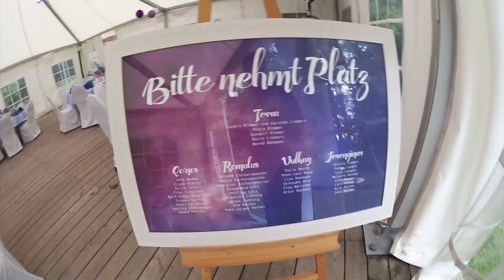Burg Frankenstein Hochzeit mit DJ Mike | Freie Trauung Burg Frankenstein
🎧 DJ werden - leicht gemacht! *Infovideo mit Komplett-Anleitung* Burg Frankenstein Hochzeit. Hier kann man nicht nur Halloween, sondern auch tolle Hochzeiten feiern.
🔽🔽🔽🔽🔽🔽🔽🔽🔽🔽🔽 HIER AUFKLAPPEN 🔽🔽🔽🔽🔽🔽🔽🔽🔽🔽🔽

🔈 MEINE DJ TECHNIK*:
Mein neuer DJ Controller ➡️

🎥 DEINE STATISTIK:
☑ Video angesehen
☑ Video Geliked

*HINWEIS*
Das bedeutet, dass ich eine kleine Provision bekomme, falls du nach einem Klick auf diesen Link etwas auf der entsprechende Webseite kaufst. Für dich entstehen dadurch keine zusätzlichen Kosten. Du unterstützt damit meinen Youtube-Kanal und die Produktion von weiteren Videos. Möchtest du zusätzlich dem Kanal etwas Gutes tun, dann kannst du dies hier tun

DJ Mike